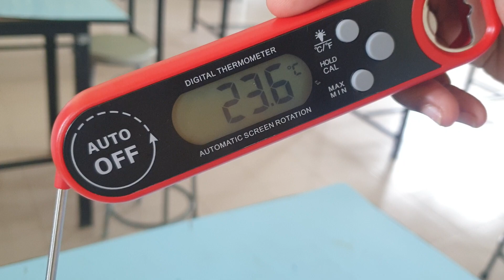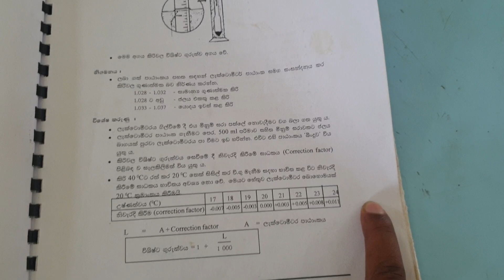කිරි සාම්පලයක විශිෂ්ට ගුරුත්වය සෙවීම, measuring specific gravity of milk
උසස් පෙළ ජෛව පද්ධති තාක්ෂණවේදය විෂය නිර්දේශය අනුව